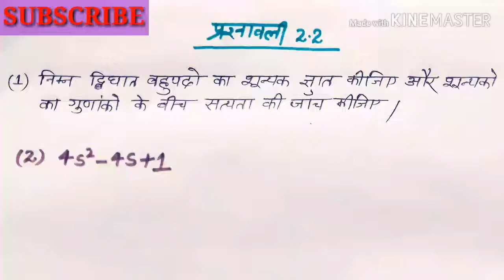👉Class 10th NCERT MATH CHAPTER 2nd Polynomial ( बहुपद ) प्रश्नावली 2.2 - प्रश्न 1(2) हल करें ?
Class 10th NCERT MATH CHAPTER 2  प्रश्नावली 2.2 बहुपद में प्रश्न 1(2) बताया है इस क्वेश्चन में आप लोगों को एक समीकरण दिया है और उसके शून्यक ज्ञात करने हैं और शून्यक के सत्यता की जांच करनी है? ऐसे क्वेश्चन आप के बोर्ड एग्जाम में पूछे जा सकते हैं तो आप वीडियो देख कर यह प्रश्न तैयार कर ले! cbsc board exam , up board exam is very important for board exam!

 धन्यवाद!